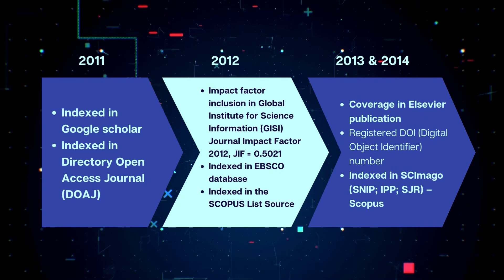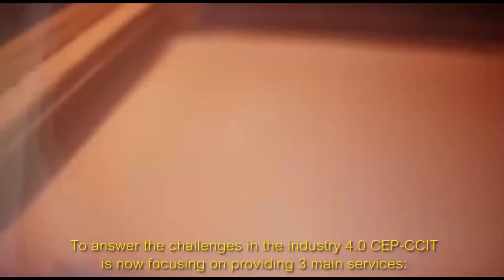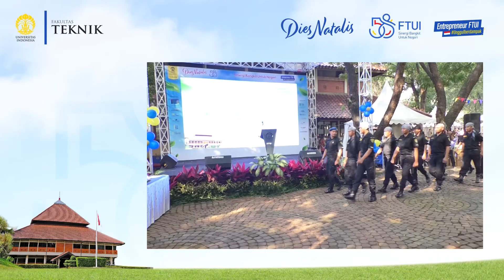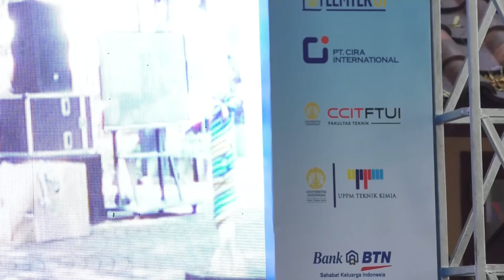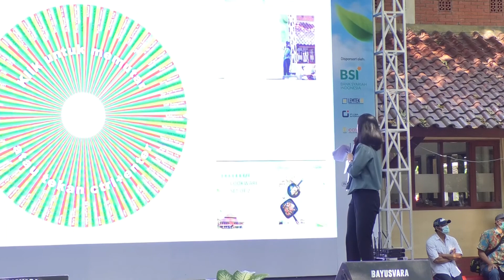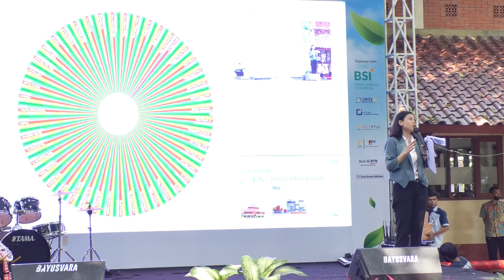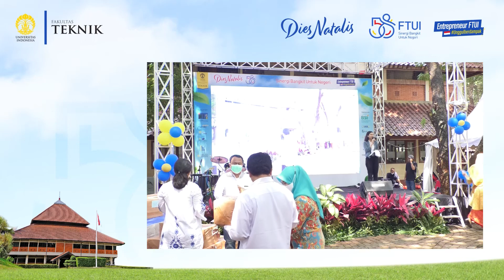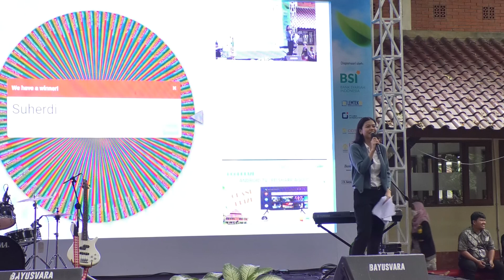Dies Natalis FTUI 58